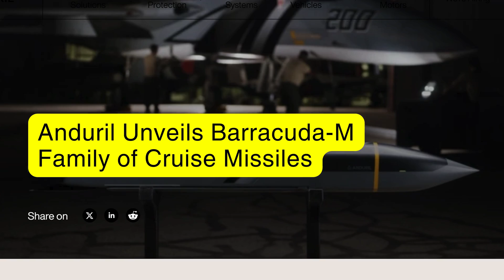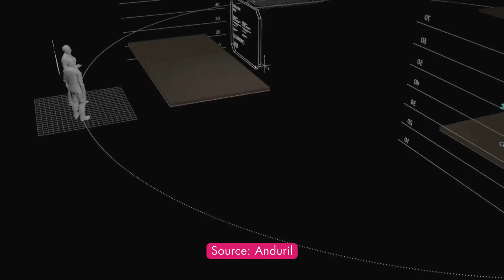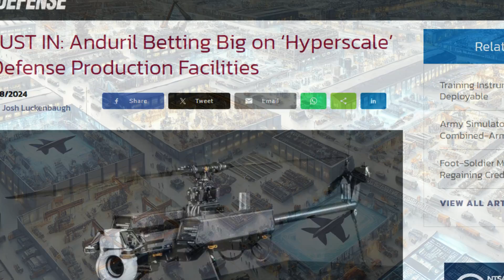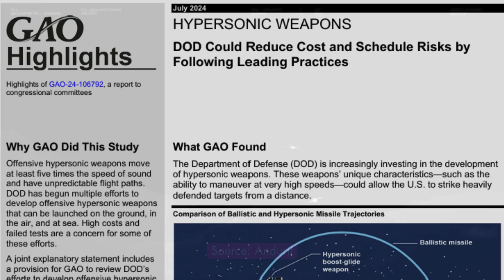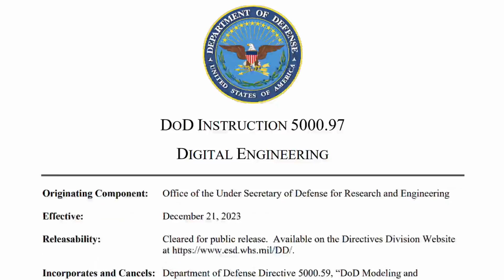Anduril Industries' New Barracuda Cruise Missiles Designed for Rapid Mass Production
Anduril Industries says its new cruise missiles can be mass produced twice as fast for 30% less than other missiles.

The defense startup just introduced its new Barracuda autonomous aerial vehicles intended for rapid manufacturing at scale. They're hyperscaling the missiles with simpler designs, fewer parts, modular construction, and advanced inhouse software.

The designs feature 50% fewer parts. The assembly is highly automated, requiring 95% fewer tools to build. The Barracuda-M family has three models:

The Barracuda-100 is lightweight and launchable from the ground and air. It's meant for quick, short missions.

The midsized model, the Barracuda-250, fits in the weapons bay of fighter jets. It balances range, speed, and payload capacity.

The Barracuda 500 has a range exceeding 500 nautical miles, reaching targets over 926 kilometers away.